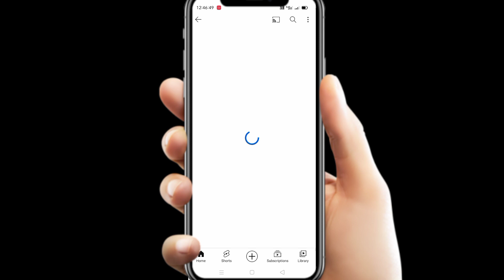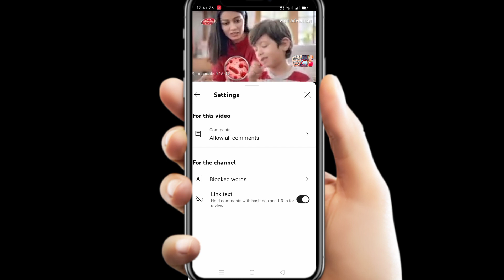YouTube Link text Comment stop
My Setup tour video shoot

🔥🔥🔥Follow On🔥🔥🔥🔥🔥🔥

By Dashrath from Katihar